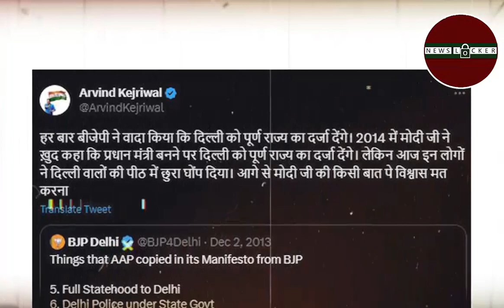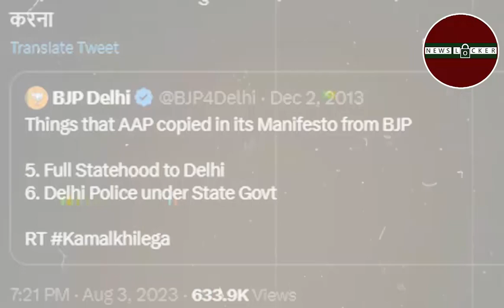303 सांसदों के बीच केजरीवाल का दहाड़ ! || kejriwal || kejriwal news || aap news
303 सांसदों के बीच केजरीवाल का दहाड़ ! || kejriwal || kejriwal news || aap news || aap ||